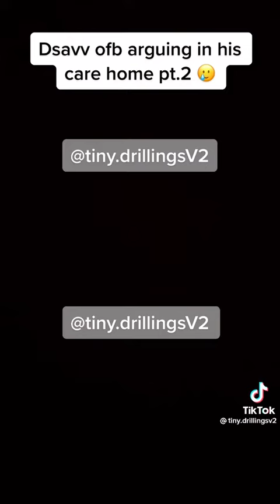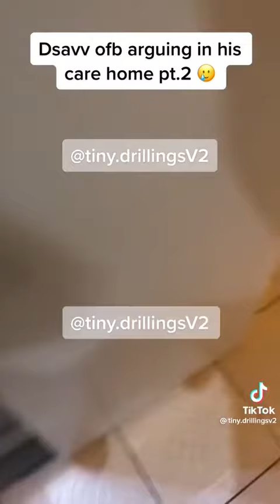ofb dsavv arguing with carers and begs them to get him food